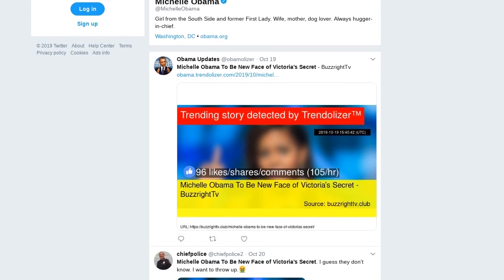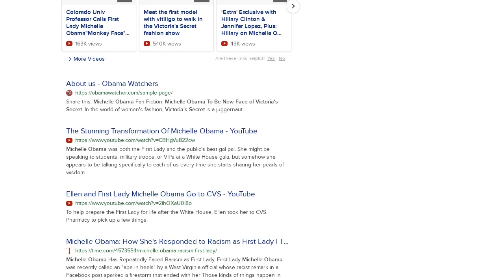Fake News: Michelle Obama NOT To Be New Face of Victoria's Secret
Is Michelle Obama to become the new face of Victoria's Secret? No, that's not true. The story was published by a liberal satire website that tries to misleadTrump supporters and Republicans into sharing made up stories that are clearly marked as satire when you actually click them. Articles from the site are frequently copied by foreign-run fake news websites. The people liking and sharing these stories are enriching foreign website operators (or a liberal from Maine) via the ad revenue generated with the content which is probably not what they expected or wanted.